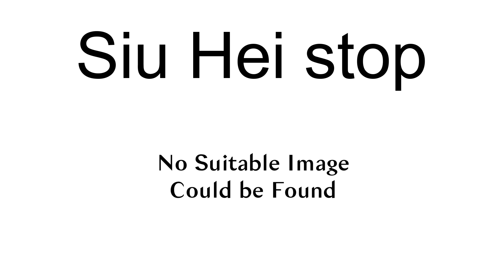Siu Hei Stop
Siu Hei (Chinese: 兆禧) is an MTR Light Rail stop in Hong Kong located at ground level at Wu On Street between Siu Hei Court and Yuet Wu Villa, in Tuen Mun District. It began service on 17 November 1991 and belongs to Zone 1. It serves Siu Hei Court, Yuet Wu Villa and Wu King Estate.